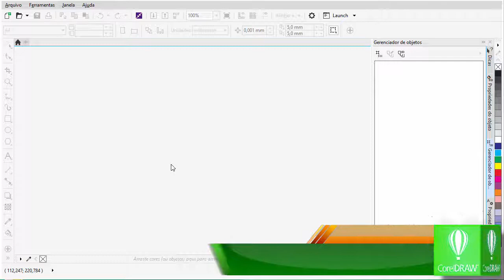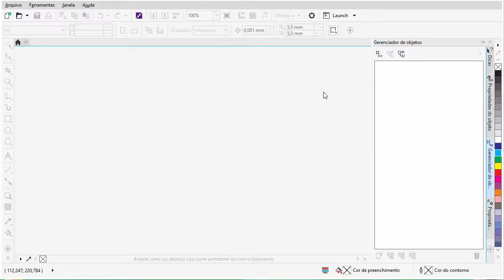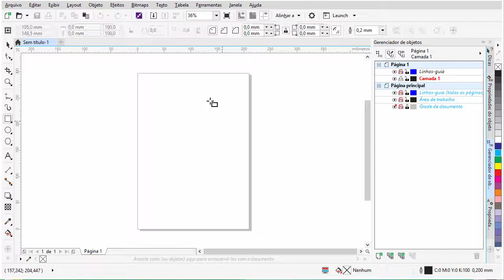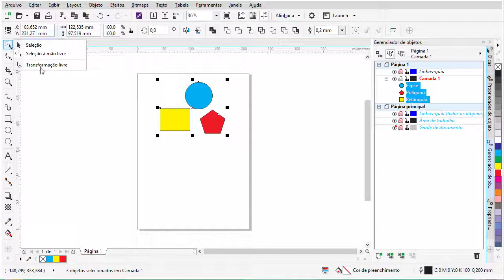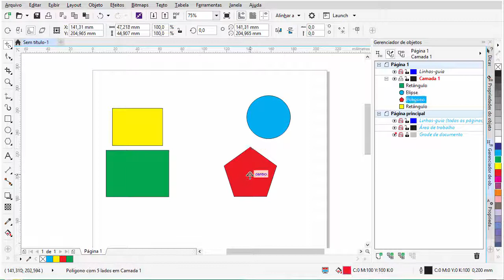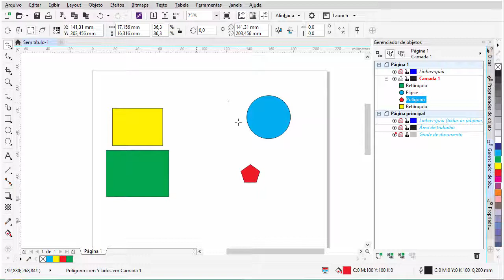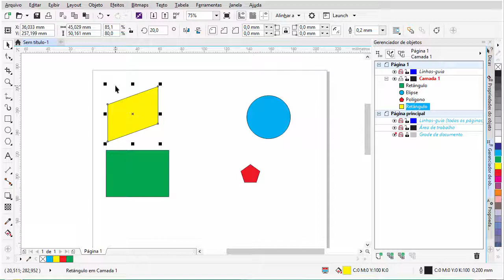Ferramentas de seleção - Corel Draw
Neste tutorial você vai entender como funciona as ferramentas de Seleção do Corel Draw.

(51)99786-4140